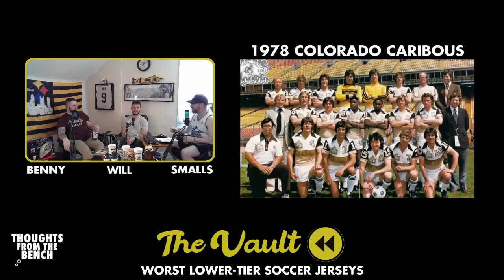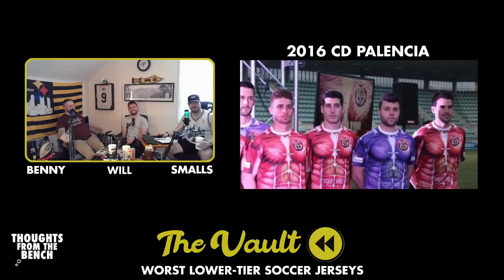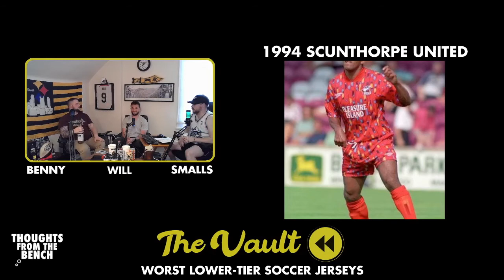FINALLY LIVE AND IN PERSON - The Vault - Season 2, Episode 15 ft. Marshall Fitness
THE DAY IS FINALLY HERE. After hinting at this taking place for weeks, Benny and Smalls are finally recording this week's episode live from the brand new Vault Studio. You're going to want to tune into this one because "off the rails" is the flavor of the week.

They welcome in Will Marshall - founder of Marshall Fitness, the show's presenting sponsor - and discuss Marshall Fitness updates, his position as the Pittsburgh Riverhounds Director of Goalkeeping, the best looks he's rocked as a keeper, his Hinge date later that night, and much MUCH more.

The fellas also dive into this week's topic - the WORST lower-tier soccer kits of all time. There's a plethora of preposterous looks that were looked at, which (somehow) led to topics including Christopher Lloyd, Bible Man (Benny's childhood prophet), Nickelback, the mysterious "Pleasure Island". Trust us, that barely even scratches the surface of this week's absurdity.